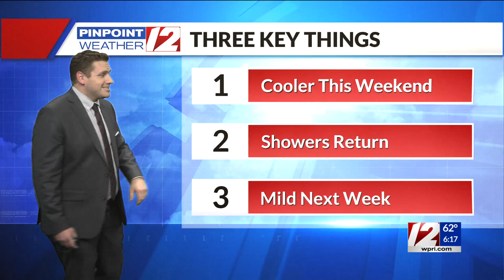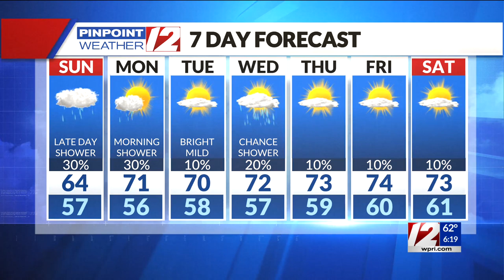Pinpoint Weather 12 Forecast